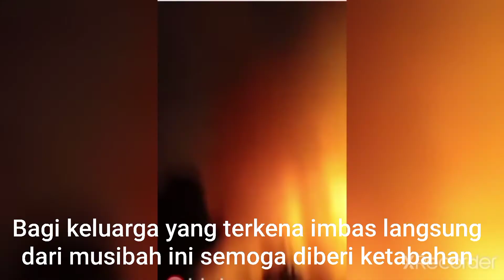DETIK-DETIK TERBAKARNYA KILANG MINYAK PERTAMINA DI INDRAMAYU JAWA BARAT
Kilang VI Balongan merupakan kilang ke-6 dari 7 kilang Direktorat Pengolahan PT Pertamina (Persero). Bilang ini mulai dioperasikan pada tahun 1994. Di tempat ini Pertamina melakukan kegiatan pengolahan dari duri dan minas menjadi BBM dan non BBM serta Petrokimia.

Pada hari Senin, 29aret 2021 kilang tersebut terkena musibah kebakaran. Dan sampai berita ini diturunkan bilang tersebut terbakar namun sudah upayakan pemadaman oleh pihak Pertamina.